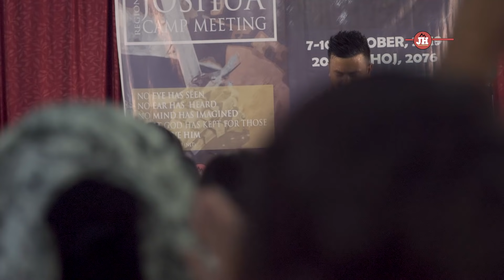The power of Cross// Sushant Rai // Joshua camp meeting, Tanahun // 7-10 October, 2019